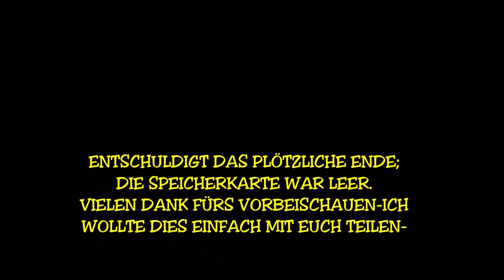Cornwall 2019 | Vlog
Im April ging es für mich und meine Mama nach Cornwall.
Damit haben wir uns einen großen Wunsch erfüllt.

Und was soll ich sagen? Ich hätte es mir nicht schöner vorstellen können.